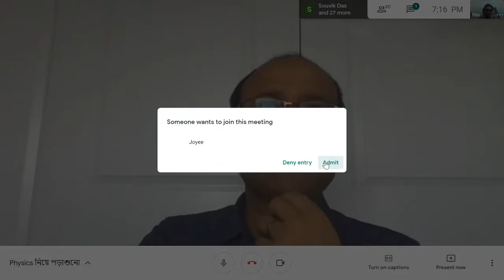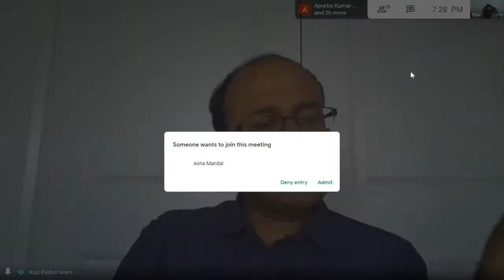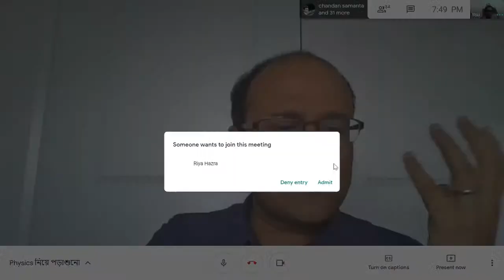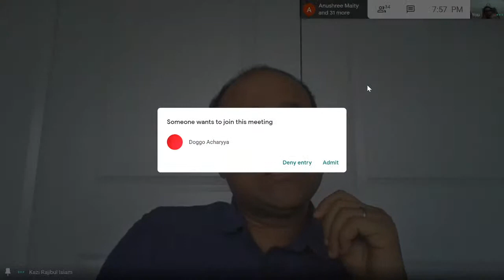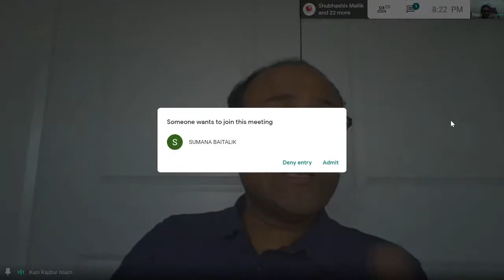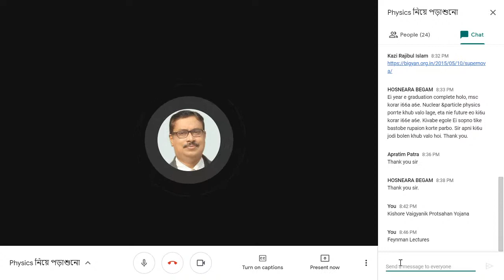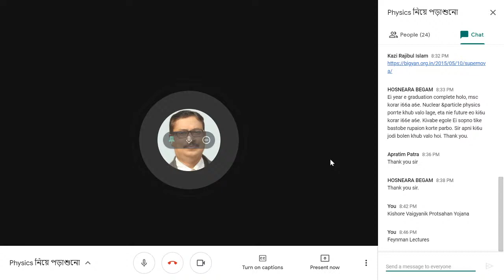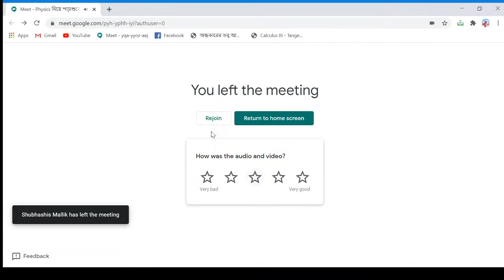Online আড্ডা with Rajibul Islam: Physics নিয়ে পড়াশুনো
ফিজিক্স পড়তে ভালো লাগে...কিন্তু মনের মধ্যে হাজার প্রশ্ন। কিভাবে প্রস্তুতি, গবেষণা কেমন জিনিস ইত্যাদি প্রভৃতি।  The Uncertainty Principle এর ছাত্রদের সাথে অনলাইনে আড্ডা দিতে আসছেন আজ University of Waterloo-r Dr. Rajibul Islam. বর্তমানে Quantum Computing নিয়ে কাজ করা ছাড়াও বেশ কয়েকজনের সঙ্গে হাতে হাত মিলিয়ে আরও একটি গুরুত্বপূর্ণ কাজ করছেন তিনি, বিজ্ঞান যারা ভালবাসে আর যারা ভয় পায়, তাদের জন্য। শুনতে হলে সঙ্গে থাকো।